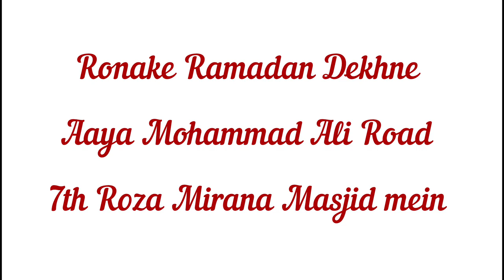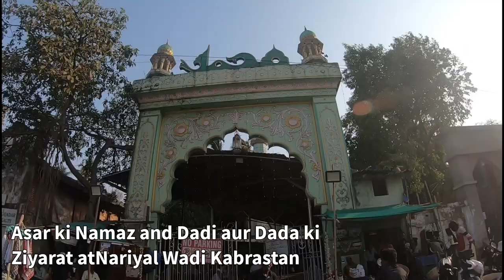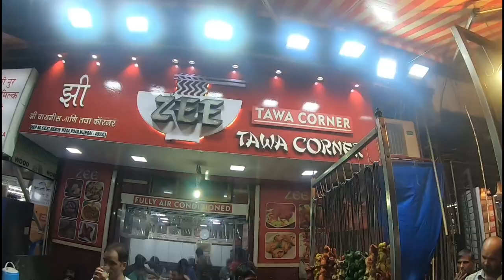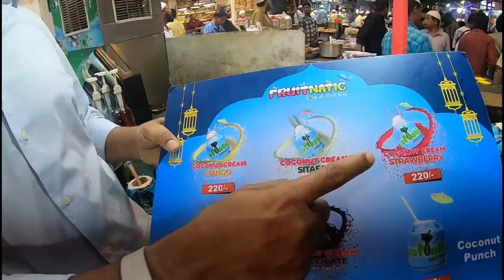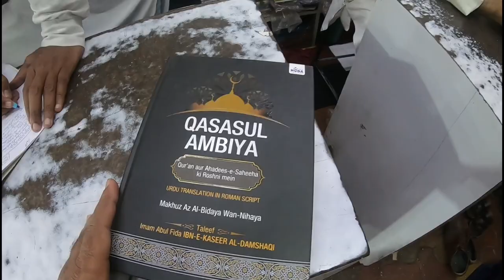Mohammad Ali Road Ramadan special food vlog